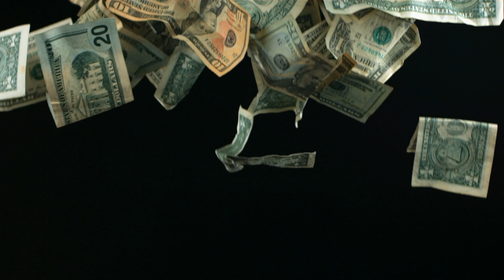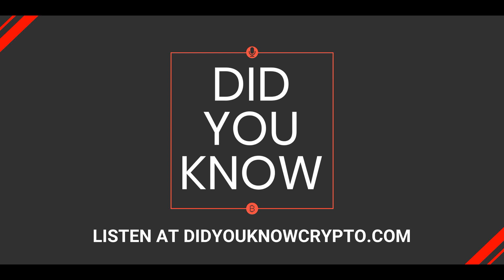Episode 60: Tim Tayshun Exposing OneCoin: Part 2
Listen as Tim and I discuss..

→ What is OneCoin?
→ How he got invovled with exposing OneCoin
→ Ruja's FBI Wiretap clips
→ Links to organized crime

→ Become a backer on BitBacker
→ Download the Brave Browser and surf the internet in total privacy